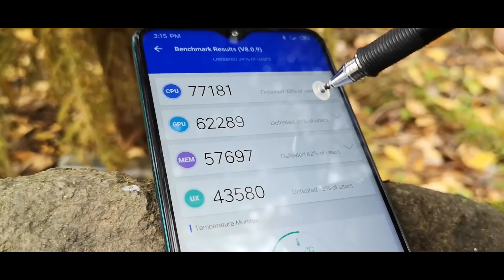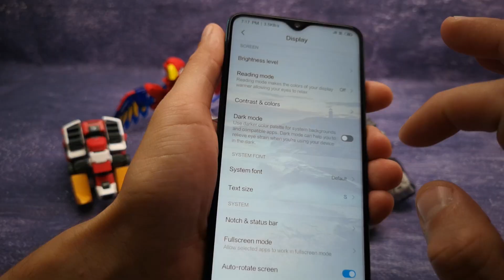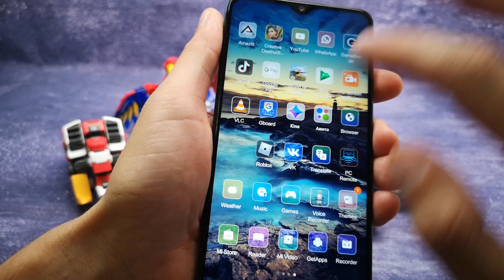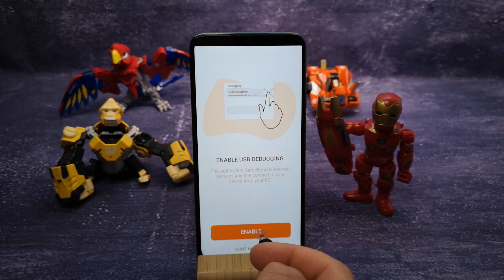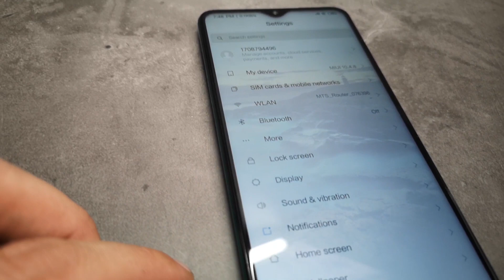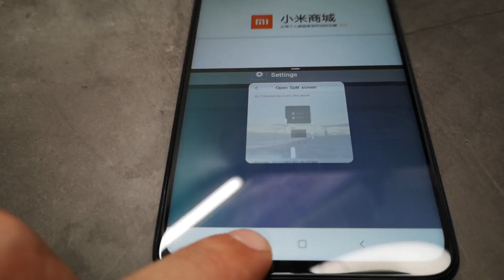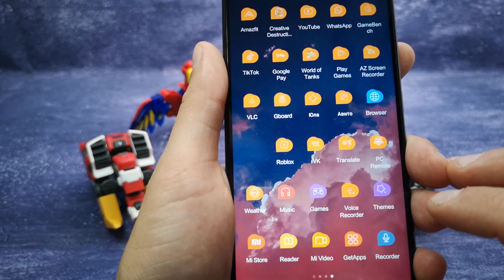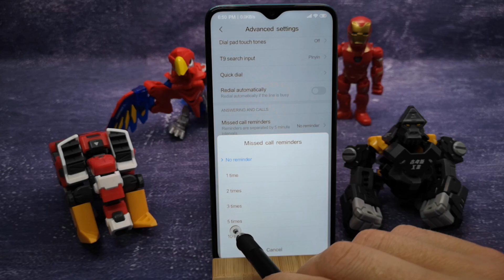20 Фишек MIUI 10 (на REDMI NOTE 8 Pro) о которых ты не знал 🔥 Скрытые Функции